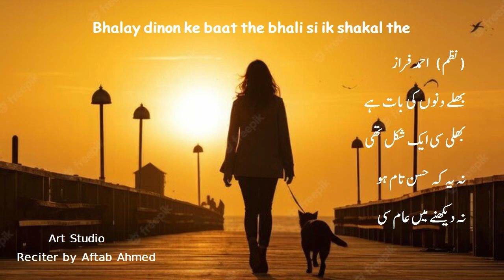Bhalay dinon ke baat the bhali si ik shakal the - Ahmed Faraz - Famous Nazm Reciter Aftab Ahmed